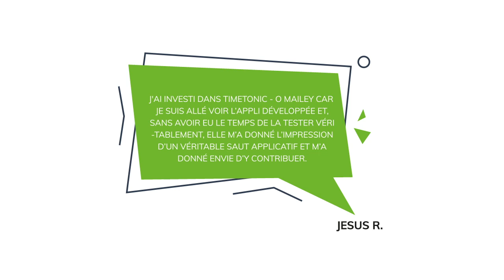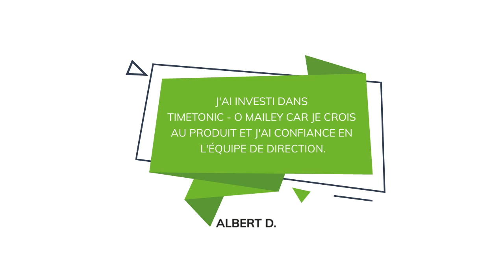Sélection Numérique : rejoignez TIMETONIC !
Découvrez la solution développée par TIMETONIC : Une base de données visuelle cloud et mobile aussi flexible qu'un tableur qui permet de tout gérer en équipe au bureau comme sur le terrain. A retrouver sur WiSEED